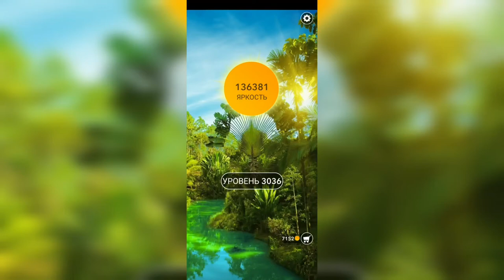Word / Слово Крест: Поиск русского кроссворда / Уровень 3036